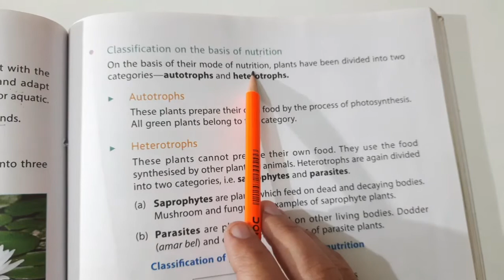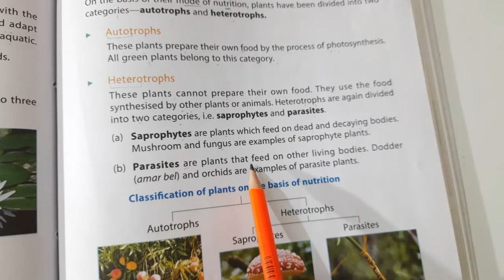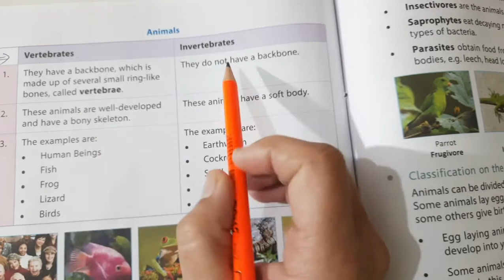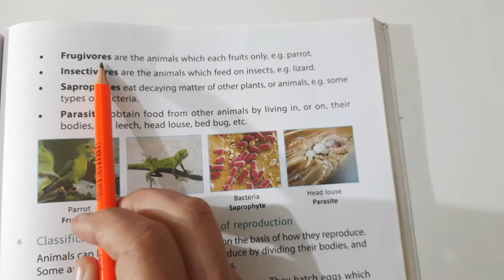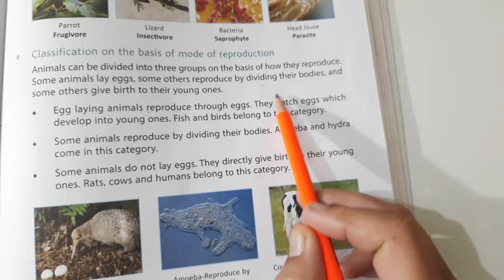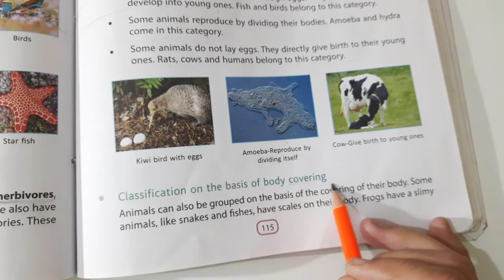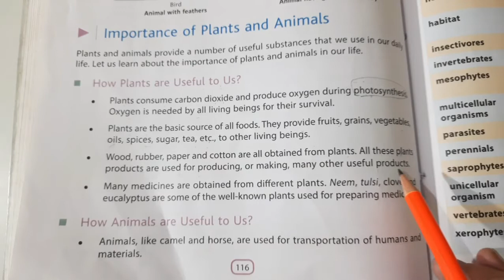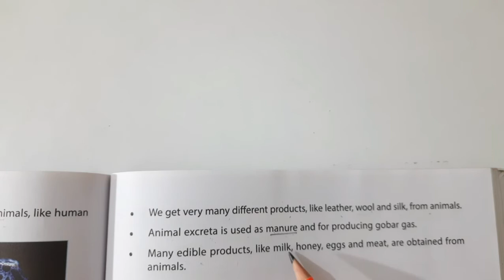DAV CLASS 6 SCIENCE CHAPTER 7 THE WORLD OF LIVING|| EXPLANATION PART 3